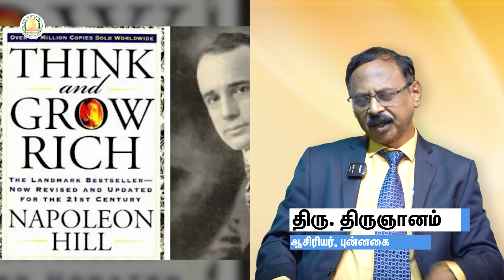நூல் அறிமுகம் - Think and Grow Rich | Book Introduction | Nambikkai | TNSED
நூல் அறிமுகம்